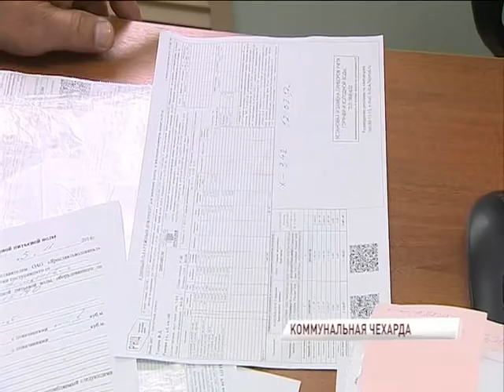Жители Заволжского района получили квитанции за холодную воду и водоотведение с большими суммами